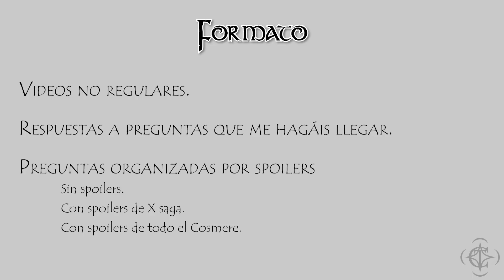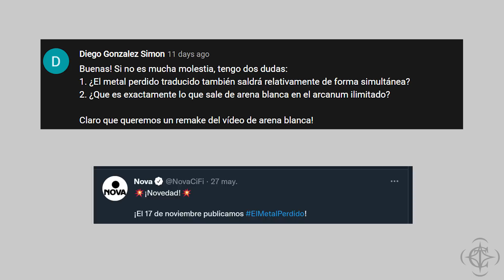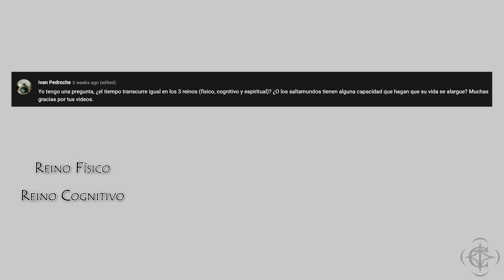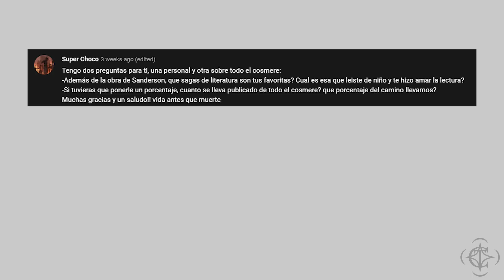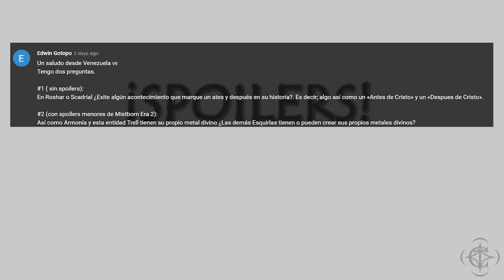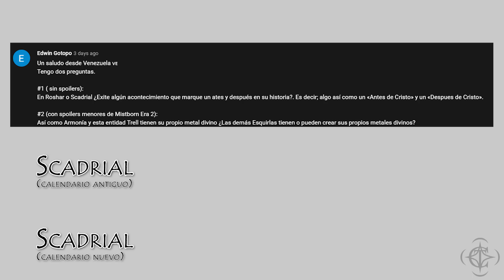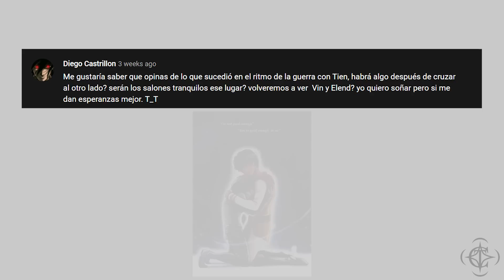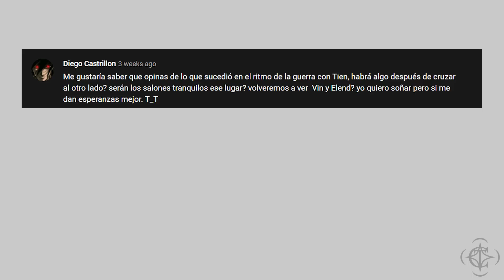Preguntas y Respuestas del Cosmere | Parte 6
Sexta entrega de la serie sobre preguntas y respuestas del Cosmere.

00:00 - Introducción
00:44 - Sin Spoilers
05:50 - Spoilers de El Archivo de las Tormentas
06:43 - Spoilers del Cosmere

Todas las imagenes de preguntas hechas a Sanderson estan sacadas de

Música
Canción: EPIC - Rise Of The King
Artista: 1-Minute-Music